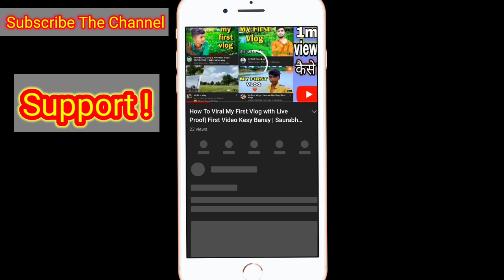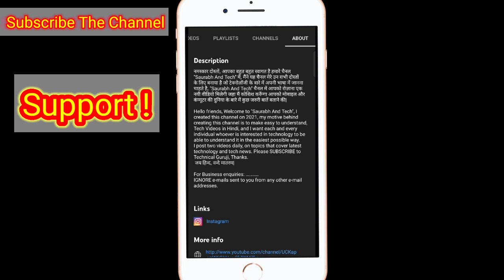YouTube Shorts Monetization | YouTube shorts se paise kaise kamaye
Learn How to earn money from youtube

नमस्कार दोस्तों,
Hello friends, Welcome to "Saurabh And Tech", I created this channel on 2021, my motive behind creating this channel is to make easy to understand, Tech Videos in Hindi, and I want each and every individual whoever is interested in technology to be able to understand it in the easiest possible way. I post two videos daily, on topics that cover latest technology and tech news.

Saurabh and tech